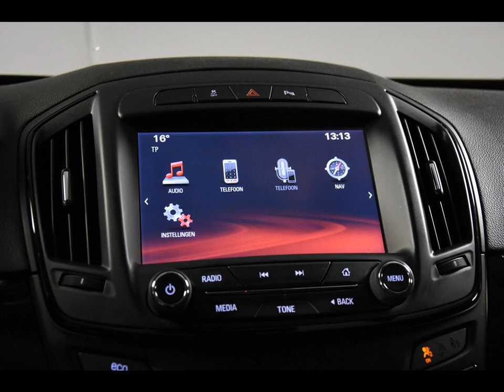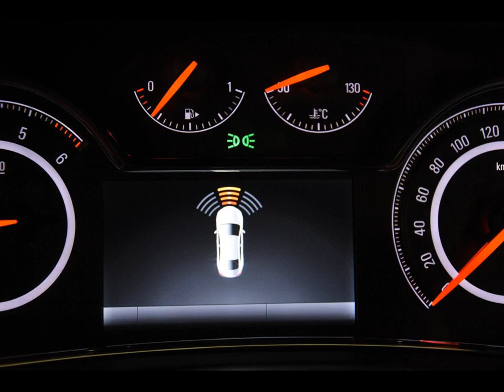OPEL INSIGNIA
Merk en model: OPEL INSIGNIA
Uitvoering: 2.0 CDTi Cosmo *Navi*Leer*PDC*Trekhaak*
Transmissie: Handgesch. 6-bak
Brandstof: Diesel
KM stand: 91000
Bouwjaar: 2014
Gewicht: 1513

Bedrijf: Eurodecars Automobielhandel BV
Plaats: Kerkrade